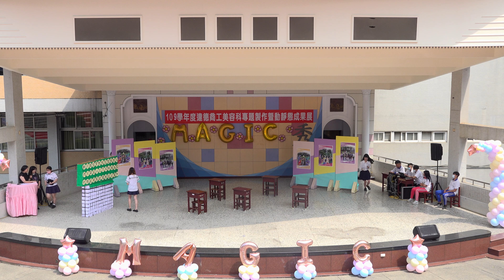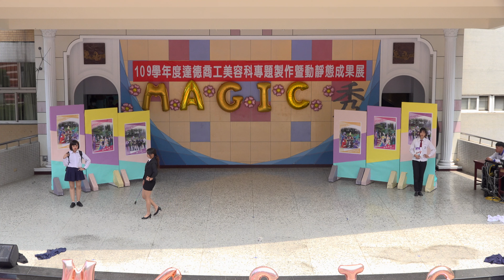Magic 秀 | 美三甲 「潮˙妍」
指導老師：吳鳳娟/顏鳳珍/洪映雪/陳筠臻老師